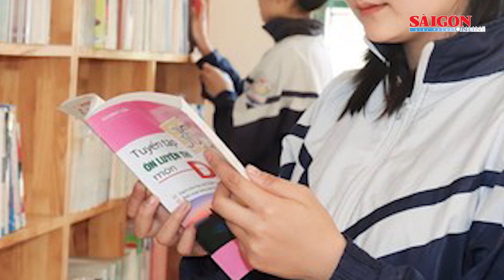Nữ sinh nghèo hiếu học được đặc cách vào trường công an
Ngày 4-9, thông tin từ Công an tỉnh Hà Tĩnh cho biết, em Nguyễn Khánh Linh (cựu học sinh lớp 12A3, Trường THPT Vũ Quang, huyện miền núi Vũ Quang, tỉnh Hà Tĩnh) vừa được đặc cách vào Học viện Chính trị Công an nhân dân.